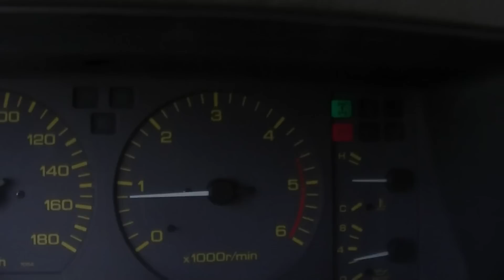STRONG AND BEATIFUL PAJERO CLIMB UP ON RADICAL DESERT SAND!! BEAUTIFULL WORK!!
FinlandOffroadTour2009